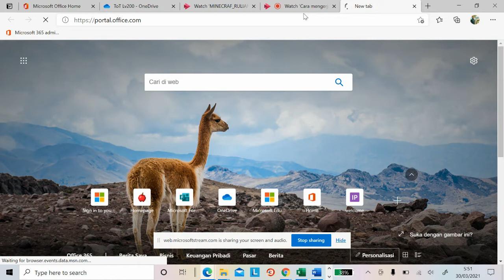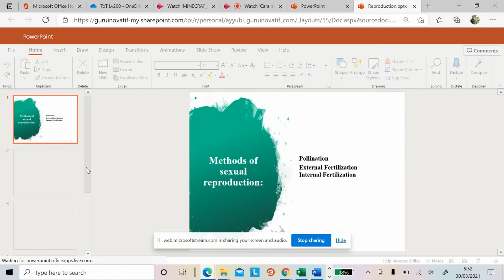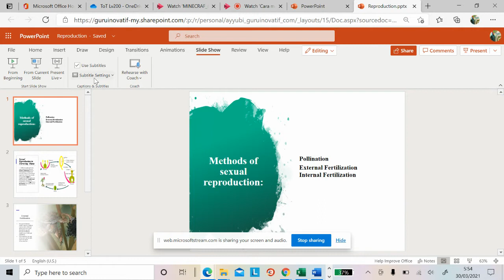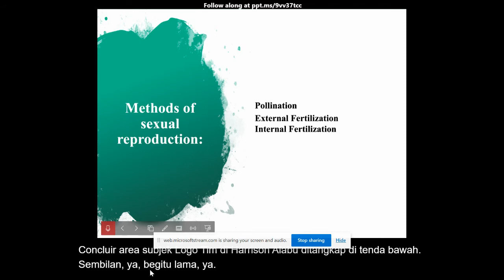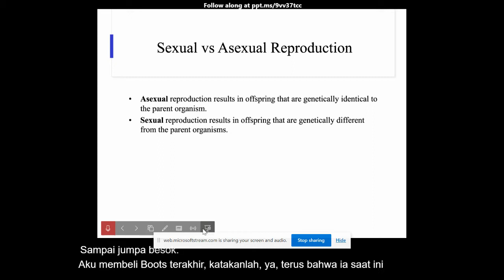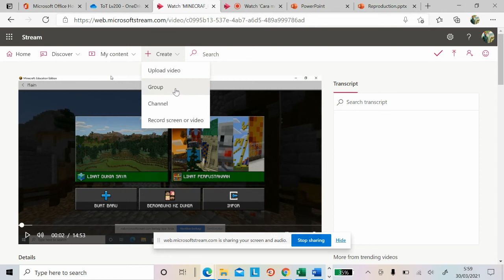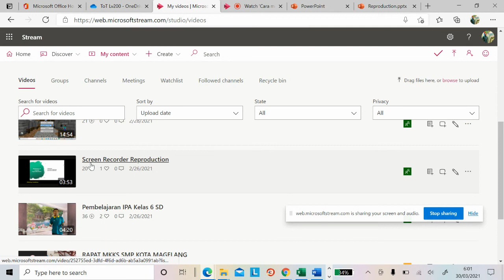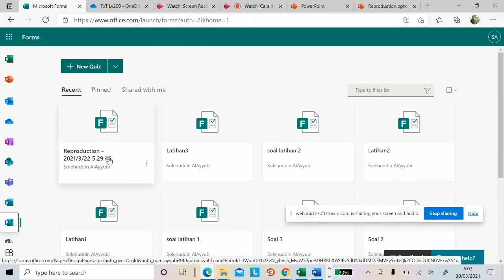Cara mengerjakan Tugas Powerpoint dan Stream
Video ini dibuat untuk Peserta Pelatihan Pembelajaran Digitial Abad 21 Level 200